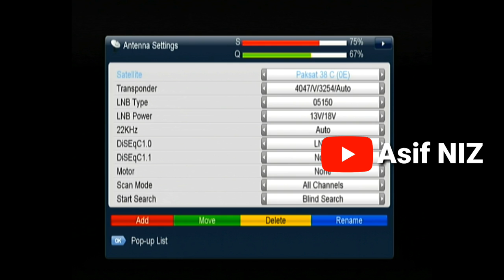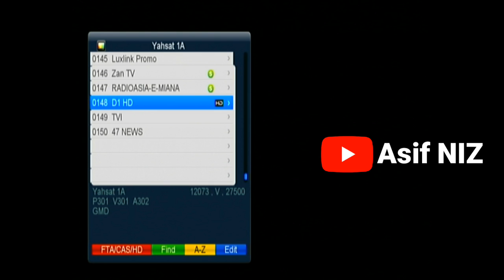Paksat 38 And Yahsat 52 Added New Channels Free To Air 2019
Paksat 38 C Band And Yahsat 52 New Channeld Added Free To Air